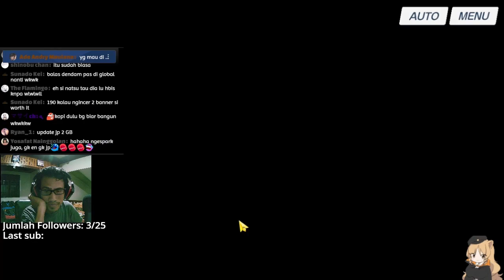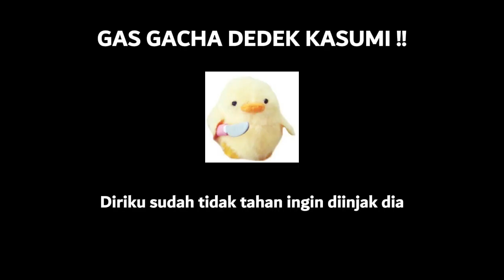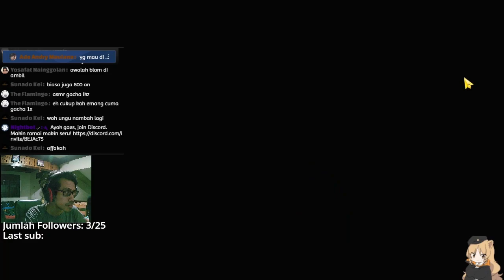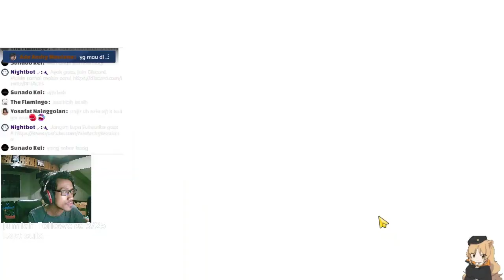Blue Archive JP: Aku Pun Nak Kasumi Juga - Gacha Banner Kasumi dan Ichika #53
Gacha Banner Nakamasa Ichika and Kinugawa Kasumi !

【 DISCORD SERVER! 】